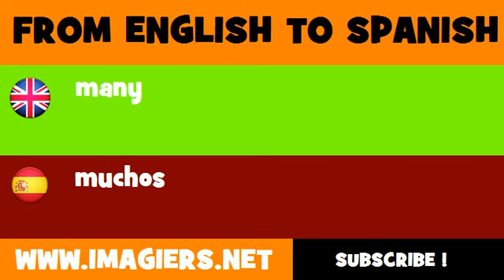SPANISH TO ENGLISH = muchos